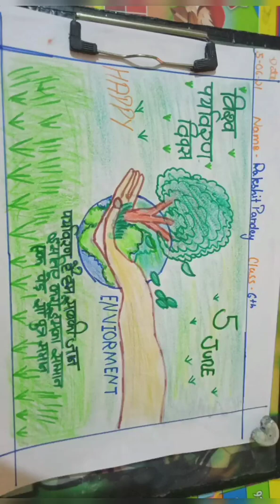World Environment Day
The main objective of celebrating World Environment Day is to raise awareness about environmental issues like global warming, marine pollution, human over-population, protection of wildlife, and sustainable consumption.
The students of JIMP PIONEER SCHOOL Pitamberpur Prem Nagar Dehradun celebrated World Environment Day.